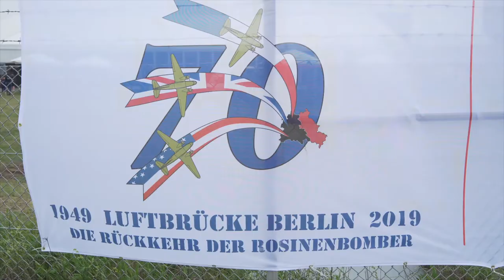Keeping history alive: 70th anniversary of the Berlin Airlift - Fassberg, Germany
70th anniversary of the Berlin Airlift

Seventy years after the Berlin Airlift ended, this historic operation continues to be remembered. For the occasion, several candy bombers returned to Germany. Over 50,000 people were on hand for Bundeswehr Day. They simultaneously commemorated the 70th anniversary of the completion of the Berlin Airlift. Candy bombers from around the world flew in for the event, to remind people how former wartime enemies became friends.